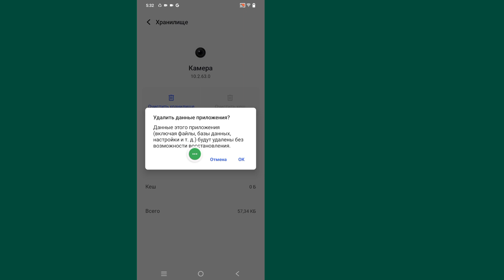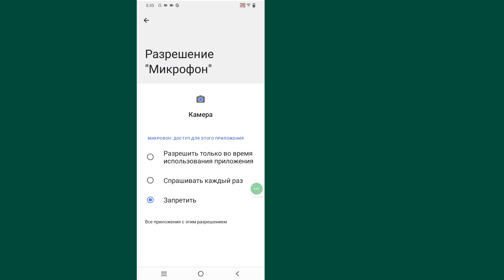Как починить используемую камеру-фонарик? | Проблема с камерой-фонариком 2024 года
Я собираюсь показать вам, как починить используемую камеру-фонарик? Посмотрите это видео и узнайте, как починить камеру-фонарик во время использования?.

Как починить используемую камеру-фонарик?
Пожалуйста, следуйте всем моим инструкциям на экране.